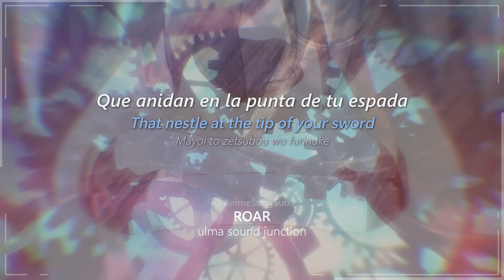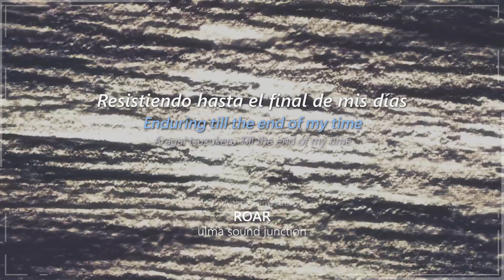Ragna Crimson Op 1 - ROAR | Sub Español / Sub English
Anime: Ragna Crimson
Canción / Song: ROAR
Artista / Artist: ulma sound junction
Este canal se dedica a proporcionar traducciones informativas de canciones de anime al español e inglés, con el objetivo de acercar la música de anime a una audiencia más amplia. El propósito es exclusivamente educativo y promocional.

This channel is dedicated to providing informative translations of anime songs into Spanish and English, with the goal of bringing anime music to a wider audience. The purpose is exclusively educational and promotional
Todo el contenido que se sube a este canal respeta los derechos de autor de sus propietarios originales y no está monetizado, si desea solicitar la eliminación de un video, por favor enviar un correo a , por favor eviten reportar contenido sin comunicarse, lidiar con faltas es bastante complicado.

All content uploaded to this channel respects the copyrights of its original owners and is not monetized, if you wish to request the removal of a video, please send an email to , please avoid reporting content without communicating, dealing with faults is quite complicated